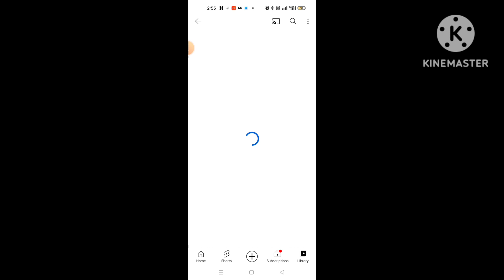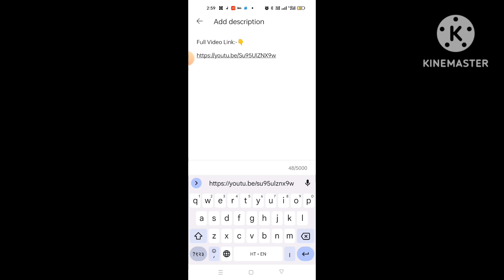Short Video में Long Video का Link Description में कैसे डालें ?||S.K. Channel 19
Short Video में Long Video का Link Description में कैसे डालें ?||How To Short Video in Description Long Video||

Video Compressor for PC

वीडियो बनाने वाला ऐप्स 2022

How to make small size video in mobile

Photo ka MB kaise kam kare

शॉर्ट वीडियो कैसे बनाएं

Your YouTube Short has been muted and marked as Unlisted

Tik tok short video

गूगल पर वीडियो अपलोड कैसे करें

यूट्यूब वीडियो अपलोड

YouTube Studio

वीडियो बनाते

शॉर्ट वीडियो वायरल कैसे करें

Description me link kaise dale

Description me link kaise dekhe

Verification required to make external links

Manoj Dey

Technical Yogi

Technical guruji

Technical Bhatiya

Technical raja

Spreading Gyan

About This Video:-👇

मेरे प्रिय यूट्यूब फैमिली मैने इस वीडियो में आपको यूट्यूब शार्ट वीडियो में वीडियो का लिंक कैसे डाले उसके बारे में बताया हूं.

Material Used By Me:-👇

 WeCool Bluetooth Extendable...:-👇

 Stookin® Chroma ग्रीन बैकग्राउंड...:जेड👇

 Vrjtec ब्लूटूथ स्मार्टवॉच वायरलेस...:जेड👇

 Safran Morpho Icons MSO 1300 E3...:-👇

 SanDisk Cruzer Blade 32GB USB...:-👇

GO SHOPS K1 Wireless Bluetooth...:-👇

👉 Likes 👍🏽